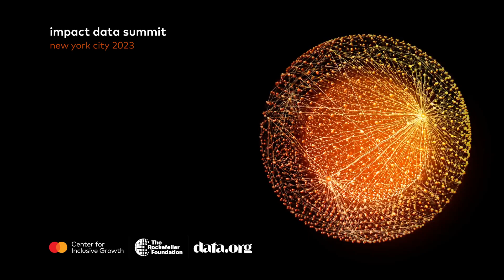Shamina Singh - 2023 Impact Data Summit: Opening remarks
Shamina Singh, President and Founder of the Mastercard Center for Inclusive Growth, provided the opening remarks for the 2023 Impact Data Summit held at the Mastercard New York tech hub at the end of UNGA.